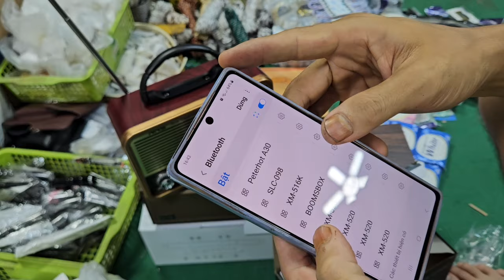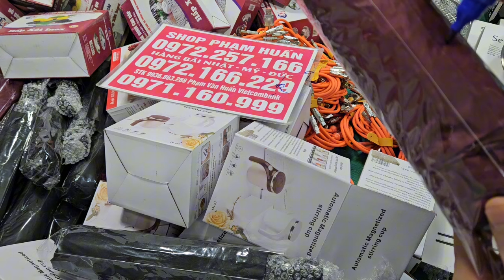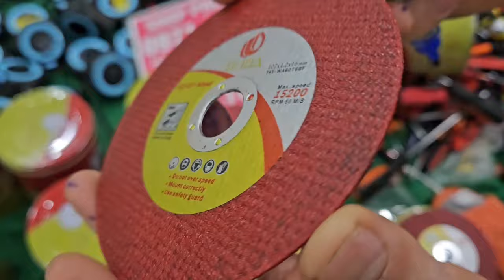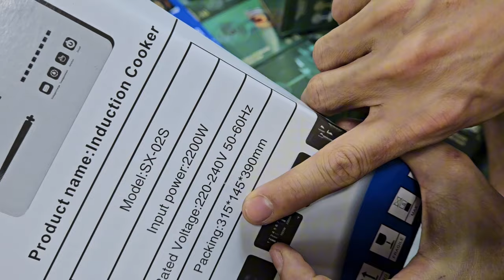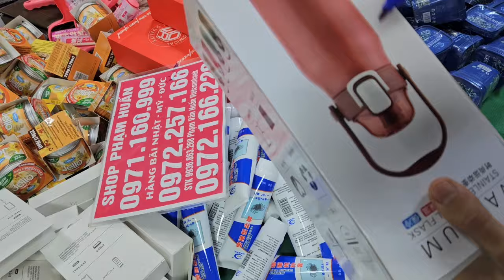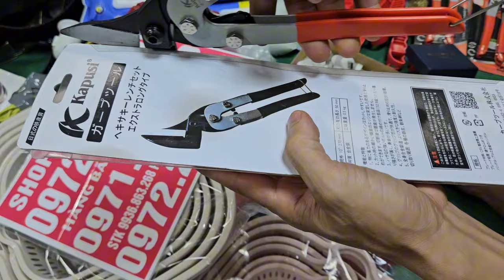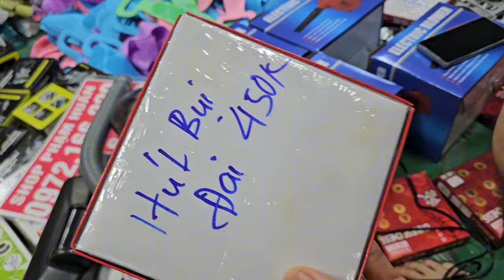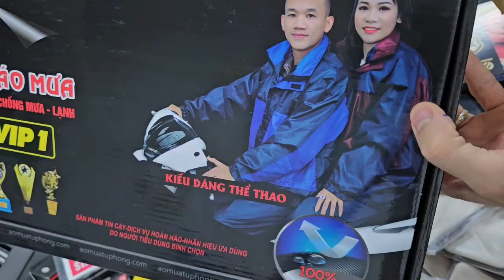em về ít đèn pin nhật, đèn năng lượng mặt trời tổng dọn kho seo giá, vòng điều hòa huyết áp, khăn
MỚI MỚI TOANH,  máy hút thổi hút bụi,  mát xa lưng, đồ lính, kem đánh răng nhật hàn xả cực sốc xả kho hàng Thanh lý lỗ giá cực sốc vợt cầu lông, miếng dán ngải cứu, đại hại giá 10k 20k đồ điện xả toàn bộ các mặt hàng trong video sâm hàn quốc,  bình nhiệt, đồng hồ ,dây điện nhật,  giá cực rẻ